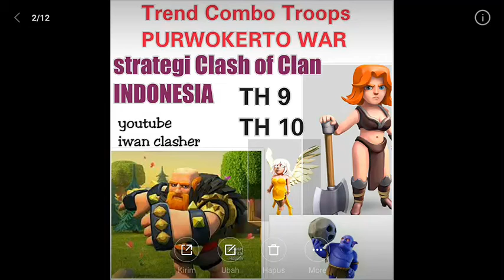Hasil WAR Clash Of Clan PURWOKERTO WAR Vs ramidi Clan indo.50 vs 50 snaek peek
Bagaimana ATTACK th 10 vs th 11
Attack miner lvl 2
Attack VALKYREI lvl 4
Attack TH 9 dan TH 10